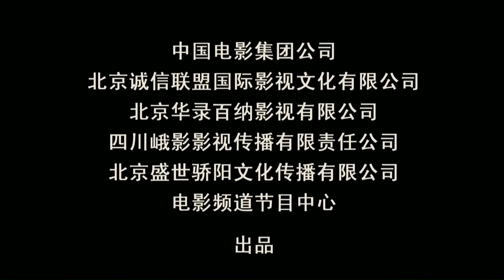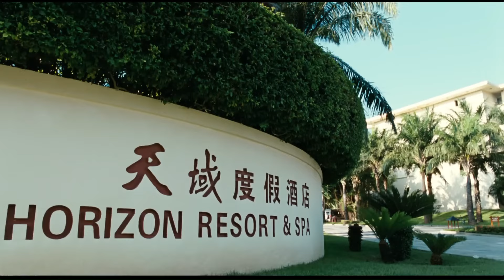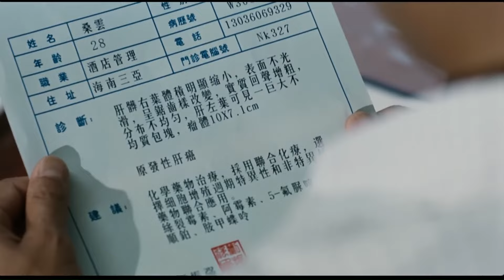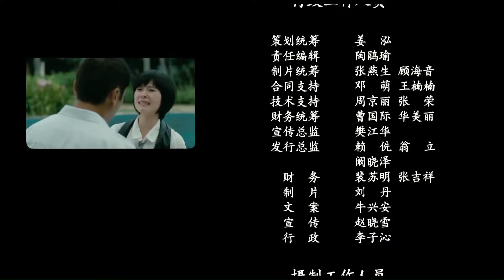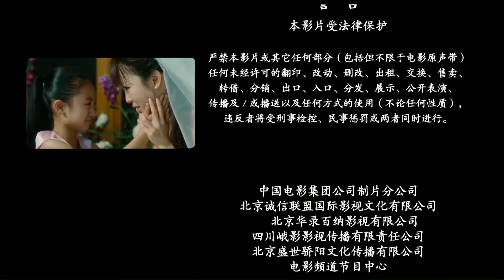《蓝色矢车菊》/ The Blue Cornflower 人鱼公主降临现代都市 张震江一燕共度唯美爱情之旅（张震 / 方中信 / 江一燕 ）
【内容简介】
如果说灰姑娘是平凡女孩的最爱，人鱼公主便是坚贞爱情的榜样。平凡的人生总想拥有不平凡的故事。出生入死是男人们的渴望，江湖侠义是成年人的童话。奇迹和梦想从来是多数人持之以恒的追求。